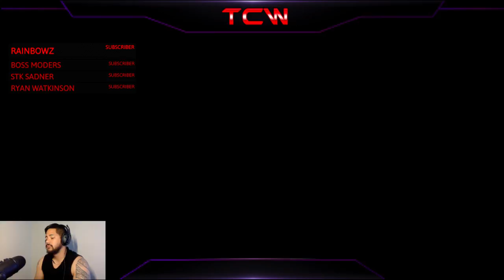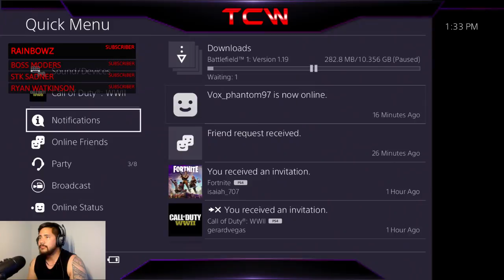Time To Have Fun! Road to 500!!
What's up guys and girls I'm new to this and trying to have fun! I'm in Hawaii so my time that I stream or upload maybe way late or early for you guys!

Welcome to the TCW channel, come and chill with me as we get some gameplay. Make sure to check out Wardy done u again, Rollin drty420, Cloedoe, Dubby Vine, Josh Dixon, Hellrazor299, Chicagos Merk, Tsaimazhym aka Brucie, Roket333 Unholy Gamer, Dragon gaming, Sparkly Buns and DigitalBeast!!